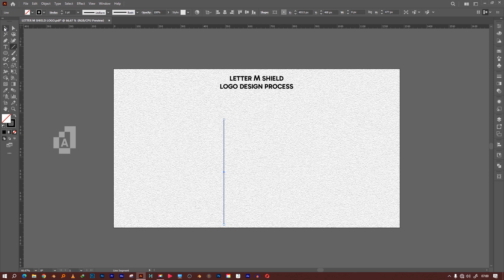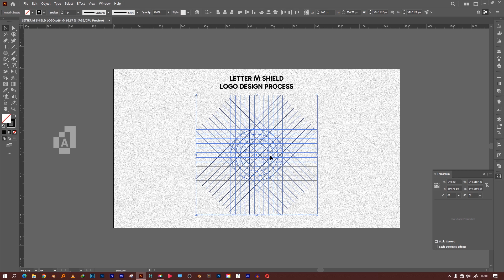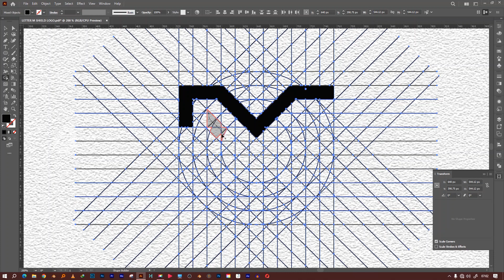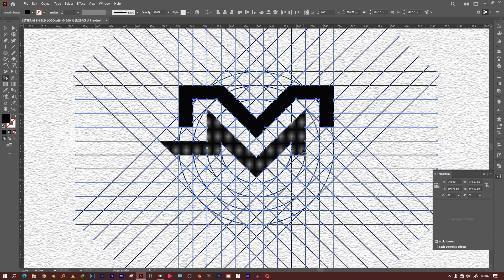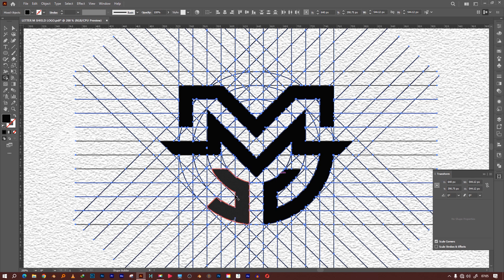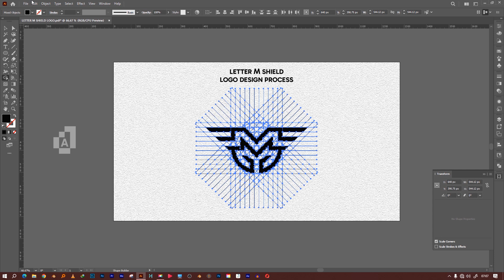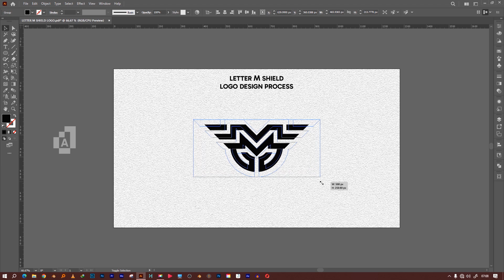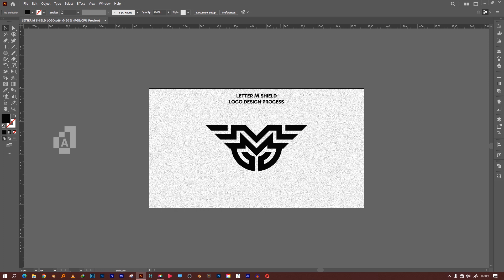Shield Logo Design In Illustrator : How To Make Professional Logo Design In Adobe Illustrator#logo